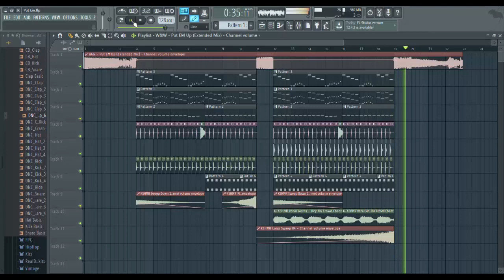Put Em Up W&W Fl Studio Remake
My new remake from W&W , I hope to do you like it.